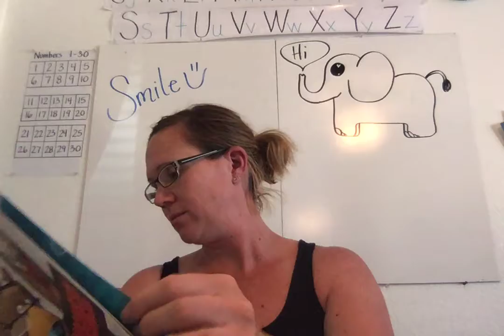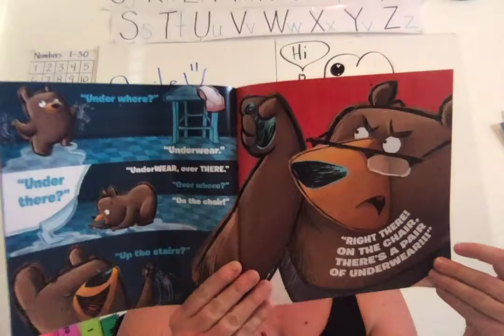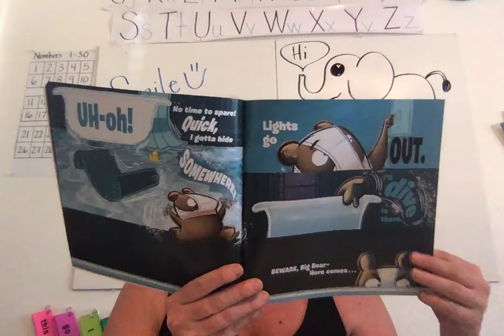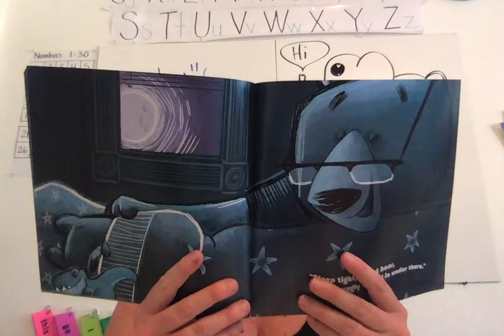Underwear!!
Jenn Harney writes a funny story about how a little bear enjoys playing with the word underwear.